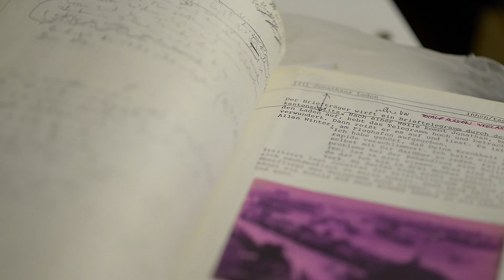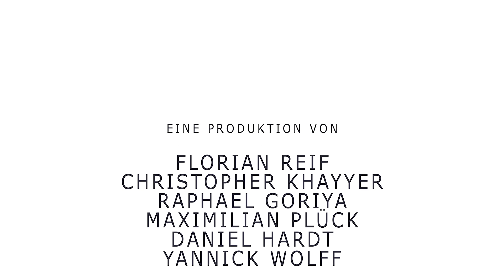Deutsches Filmmuseum in Frankfurt